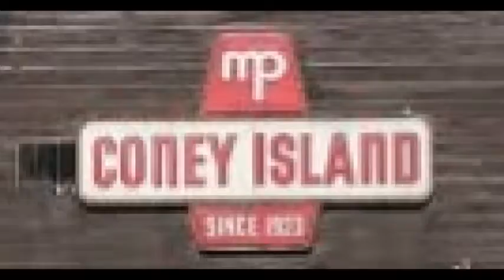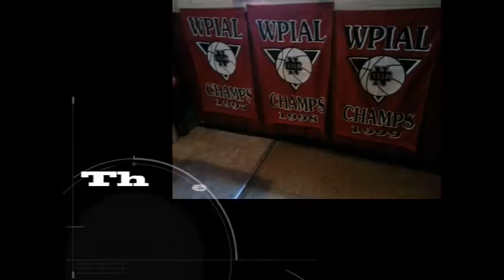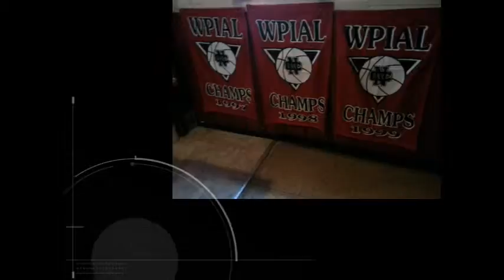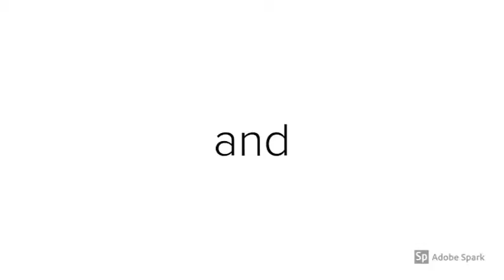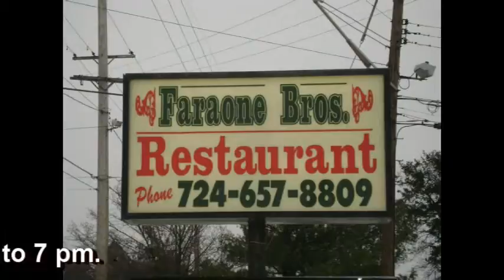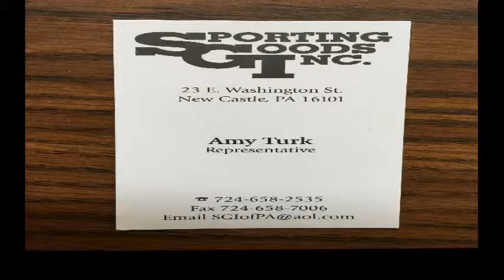NCTV45′s NewsWatch Complete Thursday March 28 2019 with Angelo Perrotta